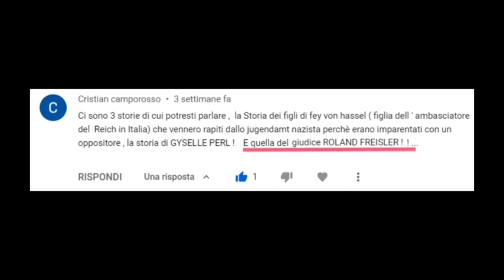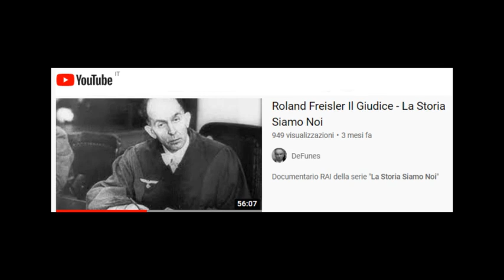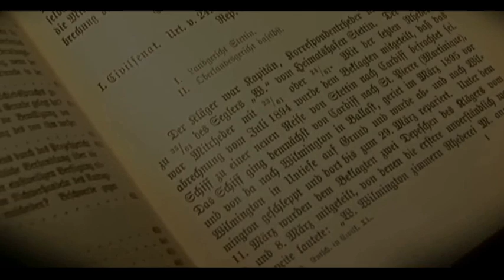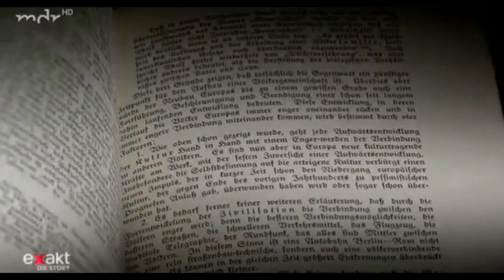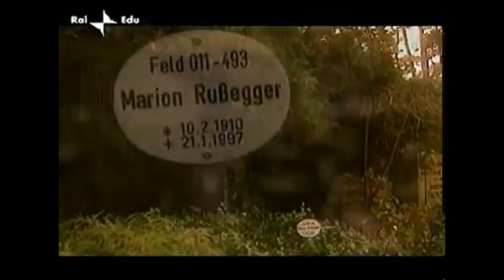FREISLER: il giudice-boia di Hitler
Roland Freisler: l'implacabile giudice del Terzo Reich, che condannava a morte quasi tutti gli imputati. Vi racconterò la sua storia, di cui fanno parte anche Sophie Scholl della Rosa bianca e i cospiratori di Hitler! Termino il video con un interrogatorio dei giorni nostri...un po' sopra le righe!